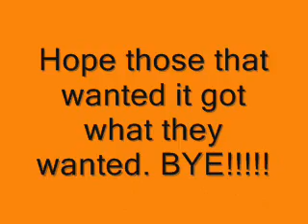My YouTube Icon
Some people wanted to see a close up of my new icon, so here.